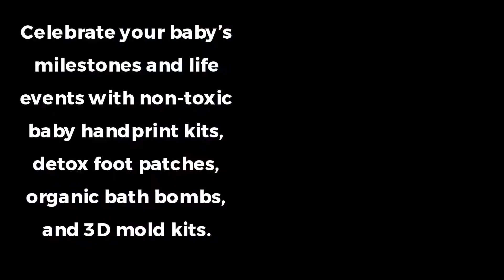Eco Totz features new line of environmentally responsible baby toys and apparel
Safe, Natural, Organic and Eco-Friendly Children's Items